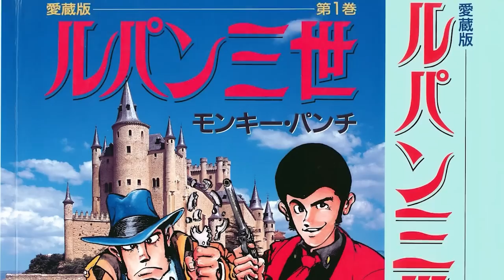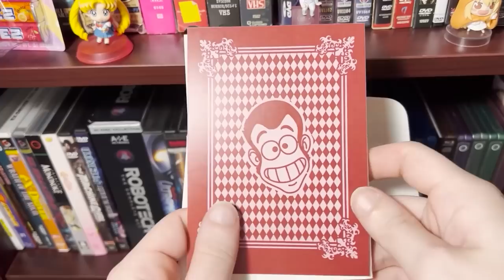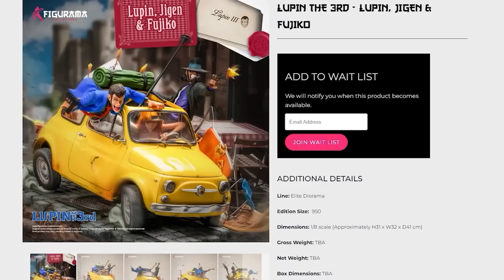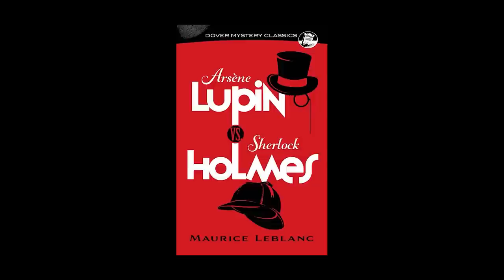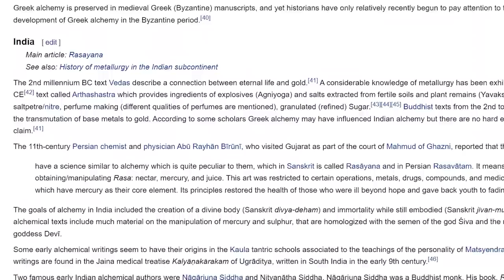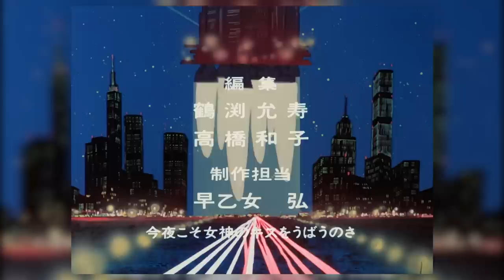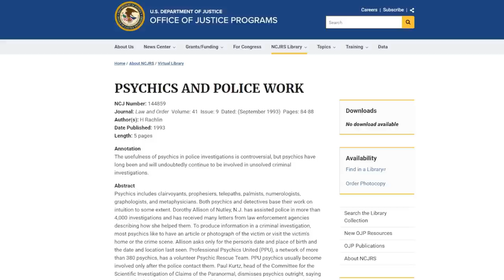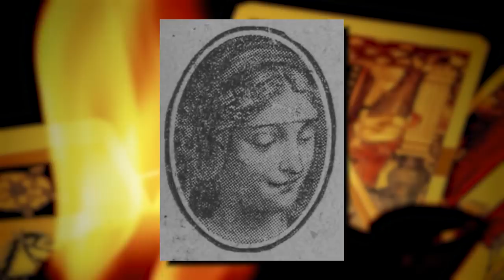Lupin the 3rd and the OCCULT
[Long Desc]

[Video URL]